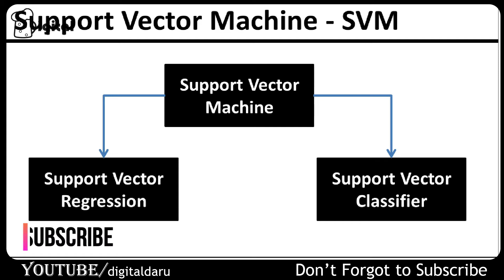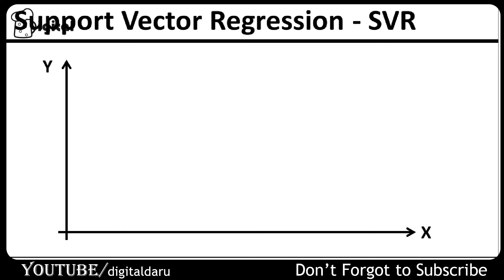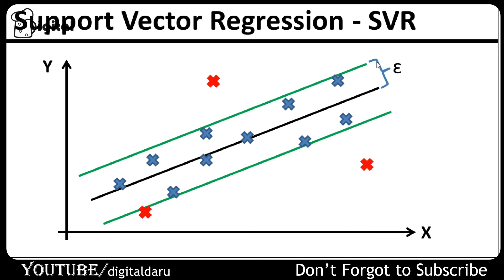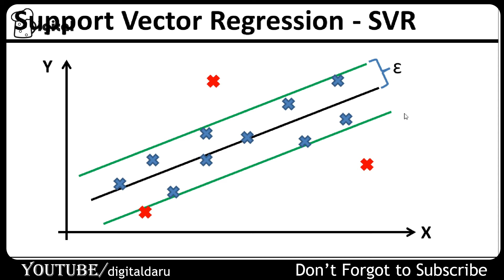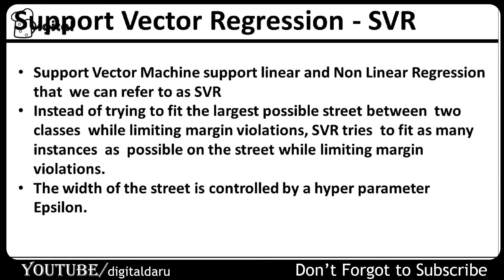Support Vector Regression (SVR) Tutorial in python | Support Vector Machine (SVM) | Machine Learning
Machine Learning Tutorial in hindi,machine learning tutorial,machine learning python,complete machine learning tutorial,digital daru,digital daru python,digital daru machine learning
[ Hindi ] Machine Learning Tutorials for Beginners 2020  :-

VIDEO LINKS